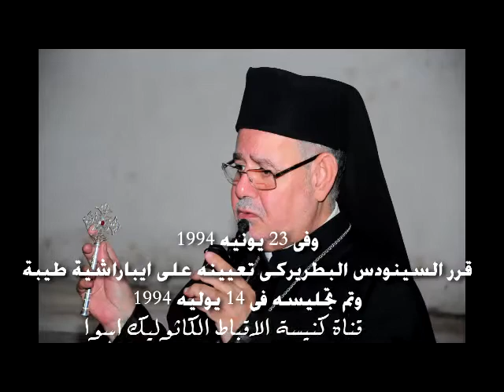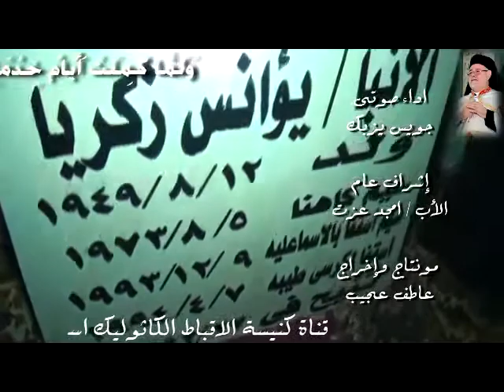الذكري الرابعة لمثلث الرحمات الانبا يؤانس زكريا مطران الأقصر